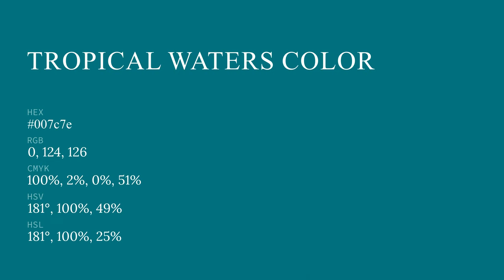Tropical Waters color 007c7e hex color - Blue color - Warm color 007c7e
What color is Tropical Waters ? 007c7e hex color - Blue color - Warm color 007c7e

Hex 007c7e Color Code is also known as Tropical Waters color.